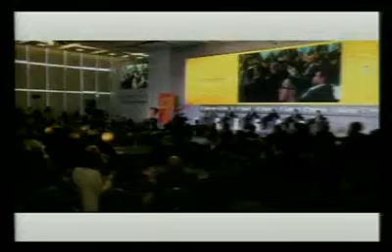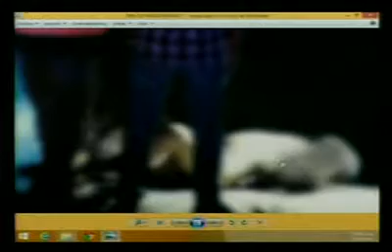Acontecer Político MatutinoTv Online 29 octubre 2014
de Lunes a Viernes. esta es una Producción Dklass, Periodismo de Investigación y Análisis.